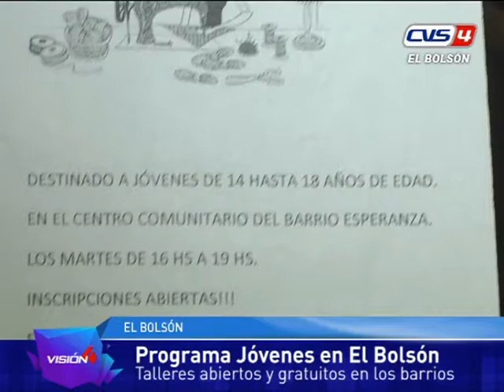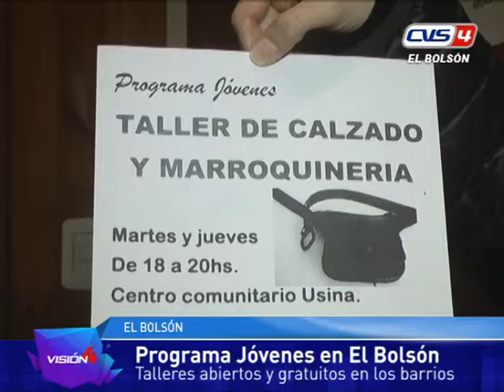07 06 16 Melo Guarino Programa Jovenes